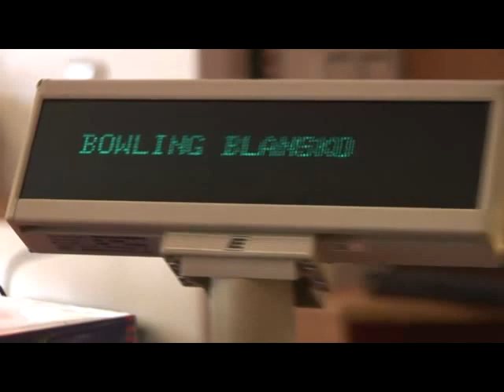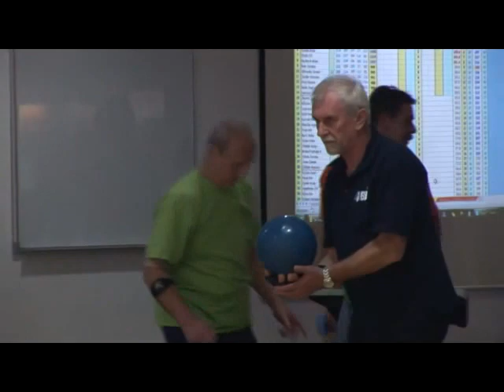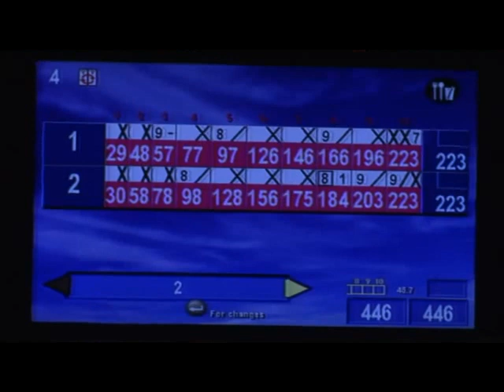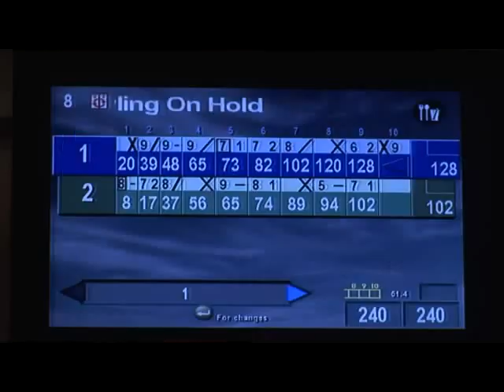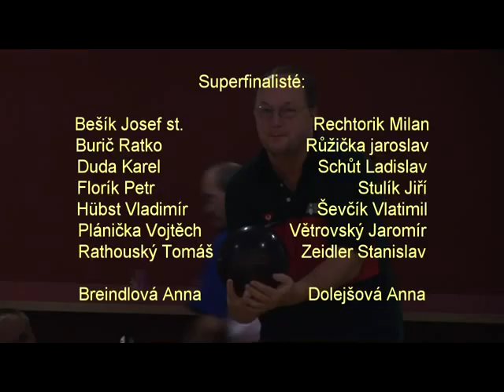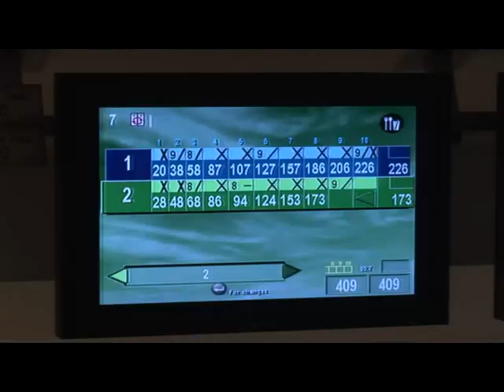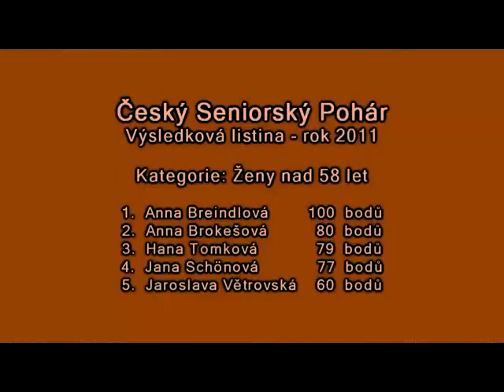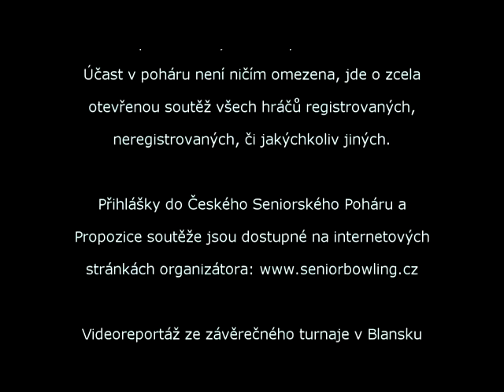Český Seniorský Pohár 2011.flv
Bowling seniorů. Videoreportáž z posledního turnaje Českého Seniorského Poháru 2011 v Blansku a celoročního vyhodnocení.